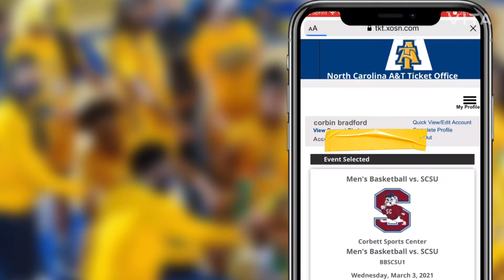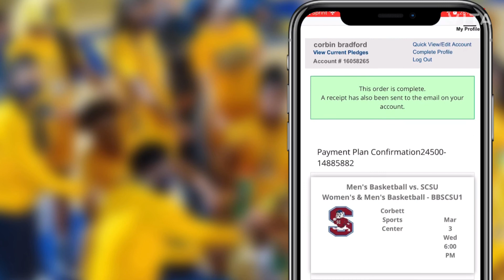NCAT Step by Step Online Student Ticketing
The online student ticket process for North Carolina A&T State University students. Student tickets to all home regular season athletic events are free of charge. Active students must register for ticket prior to each home game.